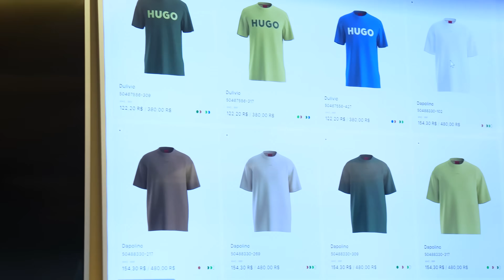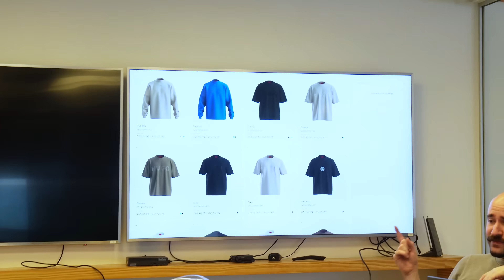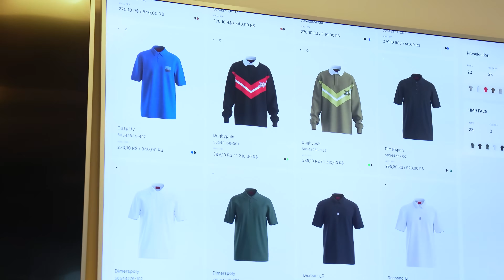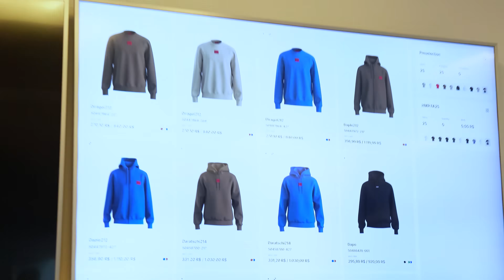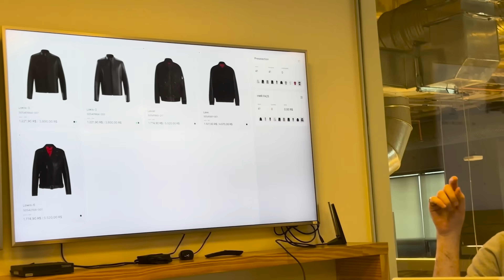ASSINEI UM CONTRATO DE R$400.00,00 COM A HUGO BOSS!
Produção:

Direção: @daviidweng
Captação: @nyckolasantos @lucas2pnp
Edição: @lucas2pnp
Designer: @danielbarcelosdesign